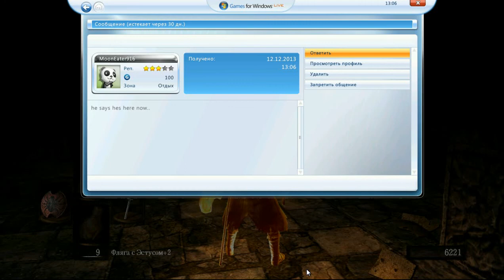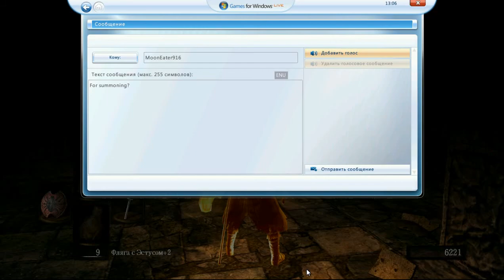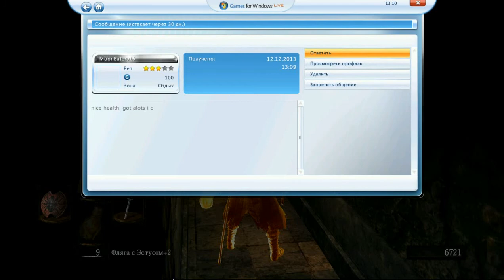Один призыв...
Помогаем MoonEater'у, которого призывали в прошлой серии )